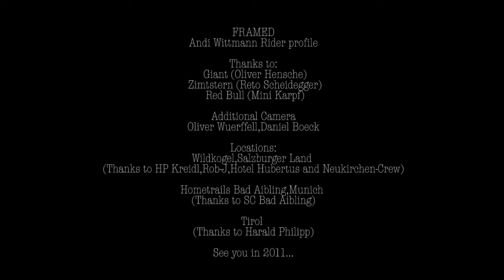FRAMED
German freeride pro Andi Wittmann and filmmaker Felix Urbauer have teamed up to make this spectacular first video for a series called "Framed."  The project, supported by Giant, highlights Wittmann shredding dirt spots and alpine trails in Austria aboard several different Giant bicycles.  Felix Urbauer has produced a long list of stunning action sports videos in the past, but this is his first mountain bike project.  Music: Welcome Home by Radical Face